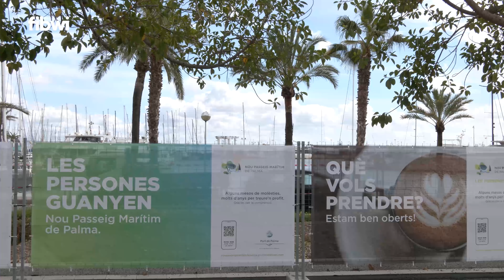Se reabre la acera a peatones y se vuelven a instalar algunas terrazas en el Paseo Marítimo